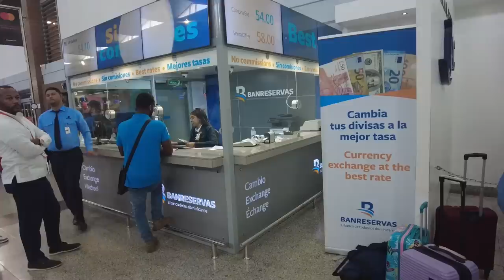First Day In Dominican Republic 🇩🇴 So Much Fun IndianInDomnicanRepublic 🇮🇳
Welcome To My country No.54 Dominican Republic and it's Capital Santo Domingo where we Indians can go with Schengen or US visa and this is my 1st day.

upi - explorerraja@ybl

for safety and insurance get your insurance from safetywing ( use this link )